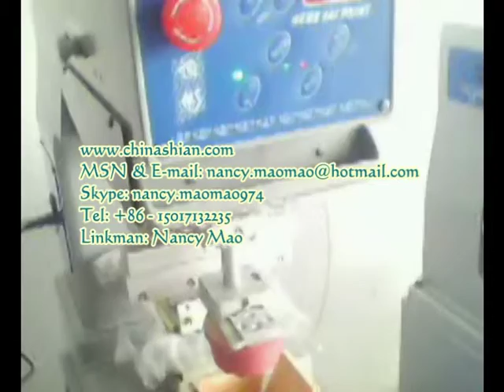P1 single color pad printer for cup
The leading manufacturer of pad printing machine, screen printing machine in China